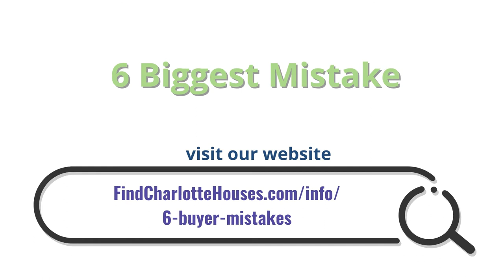Now is the best time to buy a home | Nancy Braun | Showcase Realty LLC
Now is the best time to buy a home!

Know why it is the best time to buy a home.

Regardless of whether you’re presently renting and are looking to buy your first home, or have owned a home before, you may feel it’s too difficult to break into the housing market because you think you require $10,000, $20,000 or even more for a down payment. But if you want to get into / re-enter the housing market with a lower amount, or even without a cash down payment at all, regardless of your present situation this new program may be just what you're looking for.

Why not build your own equity instead of paying your landlord's mortgage?

Industry insiders have prepared a new special report entitled "How to Buy a Home with Little or No Money Down" which reveals how this new and innovative program can get you into the housing market immediately. End the waiting - order this report NOW.
If You Don't Love Your Home in 12 months We Will Sell It for Free.*

*conditions apply

Nancy Braun
Broker-In-Charge / Owner